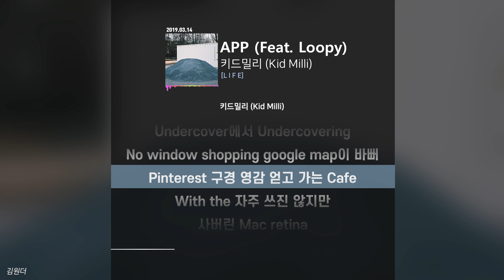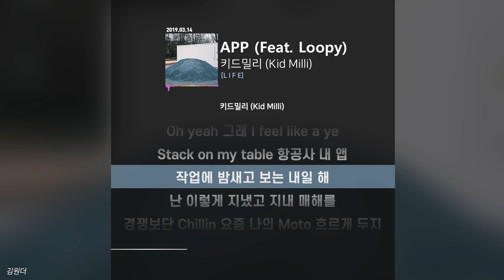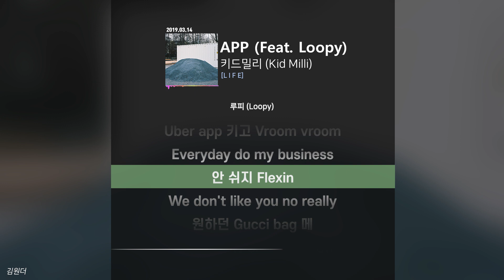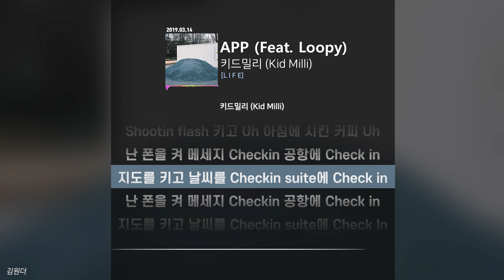키드밀리 (Kid Milli) - APP (Feat. Loopy)ㅣ가사ㅣLyrics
키드밀리 (Kid Milli) - APP (Feat. Loopy)
가사, Lyrics

00:00 APP (Feat. Loopy)
00:14 키드밀리 (Kid Milli)
02:12 루피 (Loopy)
03:12 키드밀리 (Kid Milli)

앨범 : L I F E
작곡 : sAewoo (세우)
작사 : 키드밀리 (Kid Milli), 루피 (Loopy)
편곡 : sAewoo (세우)